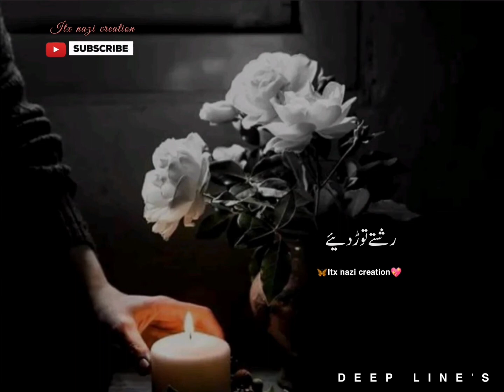YAAR کسی ki فیلنگ se مت khelo🥀||DEEP LINE'S URDU POETRY STATES💔||HEART TOUCHING POETRY ||SAD Poetry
YAAR کسی KI فیلنگ SE مت KHELO 🥀||DEEP LINE'S URDU POETRY STATES💔||HEART TOUCHING POETRY ||SAD/HEART BROKEN WATSAPP STATES POETRY

🌠JOIN MY YOUTUBE FAIMLY AND ENJOY URDU POETRY 💝

VIDEO DEKHNE OR LIKE KARNE KA DIL SE SHUKRIYA. ❣️

Your quarries :-
Itx nazi creation
Urdu poetry
Urdu shayari
Sad poetry in urdu
Jaun elia
Iqbal poetry
Ahmed faraz
Sad quotes in urdu
2 lines love quotes in urdu
Galib shayari
Urdu gazal
Bewafa poetry
Shayar club
Barish poetry
Mirza galib shayari
Shayari love
Shayari urdu
Eid poetry
Freindship quotes in urdu
Sad states in urdu
Ishq poetry sagar siddiqui
Shair o shayari in urdu
Munafiq shayari
Freindship poetry in urdu
Daily quotes in urdu
Heart touching poetry in urdu
Judai poetry
Khamoshi poetry
Narazgi poetry
Faiz ahmed faiz urdu poetry
New urdu poetry
4 line's poetry
2 lines sad poetry
Poetry in urdu